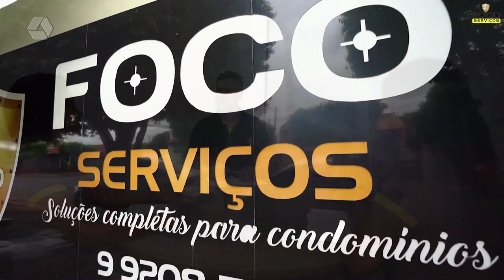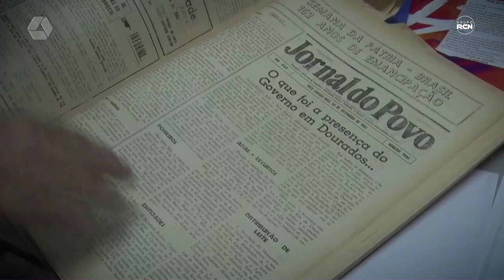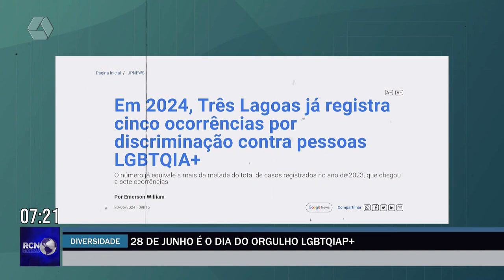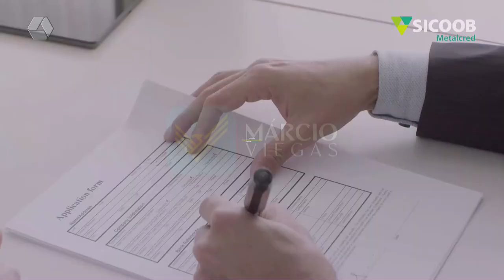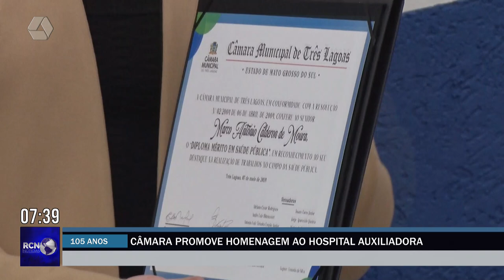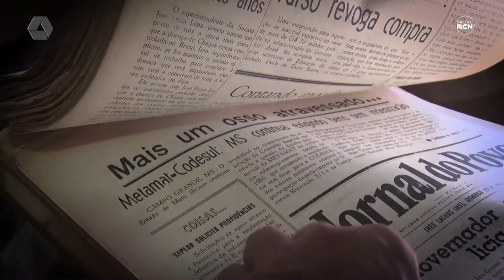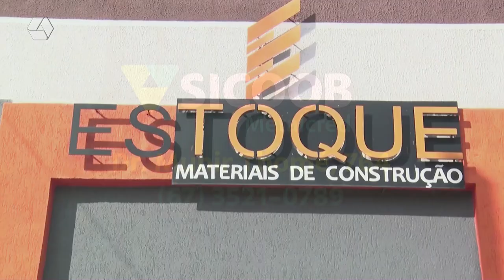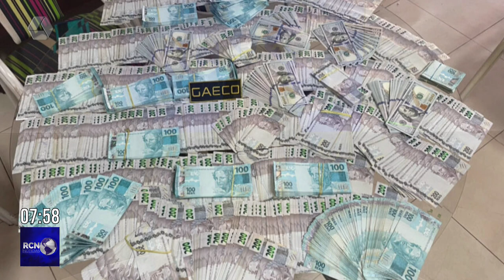RCN NOTÍCIAS 28-06-24